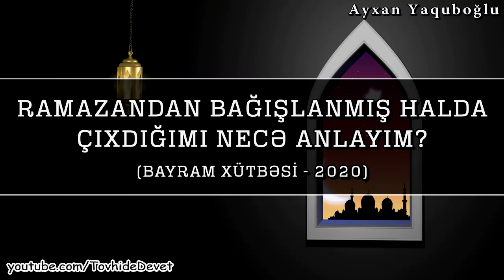Ramazan'dan bağışlanmış halda çıxdığımı necə anlayım? - Ayxan Yaquboğlu